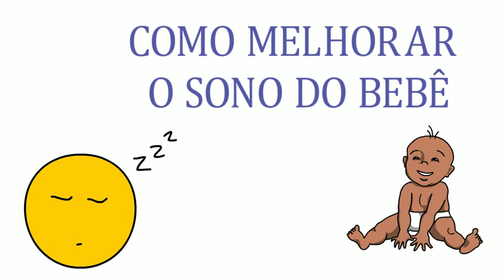Dicas infalíveis para FAZER O BEBÊ DORMIR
Olá, meninas! Hoje teremos dicas infalíveis para fazer o bebê dormir.

Toda mulher que passa pelo processo de maternidade sabe o quão costuma ser difícil o comecinho da vida dos nossos bebês, não é mesmo?
Pensando nisso, trouxemos essas dicas infalíveis para ajudar no sono do seu neném, querida mamãe, pois você e seu grudinho felizes significam nós aqui felizes também!
Espero que tenham gostado, um grande beijo e até a próxima :)

💰 Quero aproveitar para falar com você, querida mamãe, sobre este E-book que contém informações para mamães e donas de casas que desejam trabalhar no aconchego do seu lar e ficar mais tempo com a família. Ele ensina a montar um negócio online sem burocracia e sem perder tempo. A leitora vai seguir um passo a passo de forma simples e prática